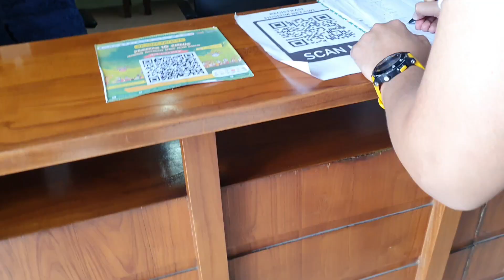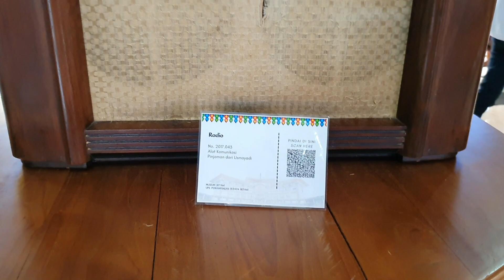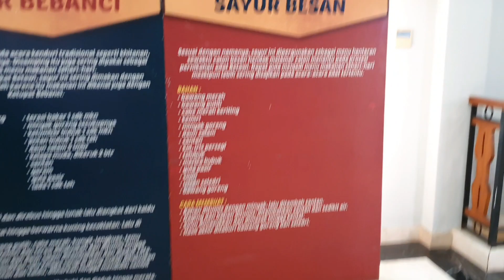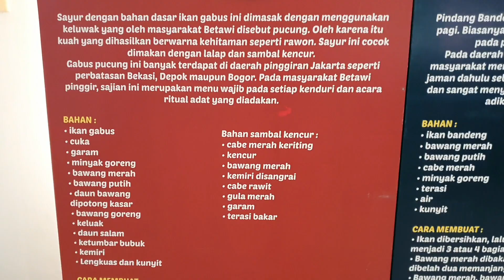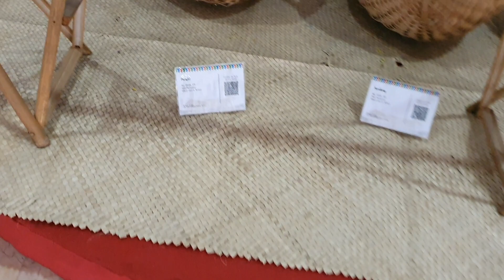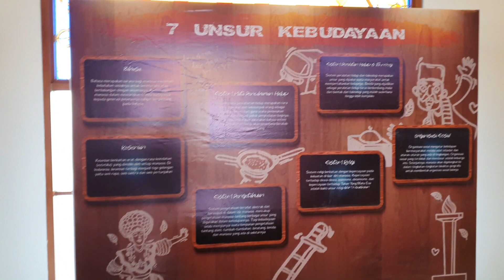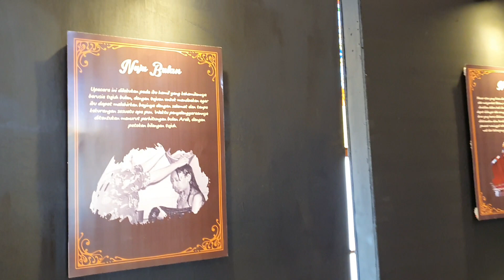MUSEUM BETAWI SETU BABAKAN 2022 Vlog | Wisata Budaya Betawi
Museum Betawi terdiri dari dua lantai dan saat ini memberi kesempatan pengunjung untuk melihat beberapa benda-benda tempo dulu maupun replika yang pernah digunakan masyarakat Betawi.
Lukisan, benda-benda antik, dan hasil produk budaya Betawi lainnya juga dipamerkan di museum ini, antara lain; alat musik, perabot rumah tangga, alat kerja, transportasi, lukisan tokoh/budayawan Betawi, dll (setubabakan.com)

Enjoy ya guys, semoga video kali ini bermanfaat & terimakasih sudah nonton video ini 🤍

Bahagia tidak harus mahal yang paling utama harus selalu bersyukur dan mau berusaha menjadi lebih baik, hari ini harus lebih baik dari hari kemarin 💫🌟💖